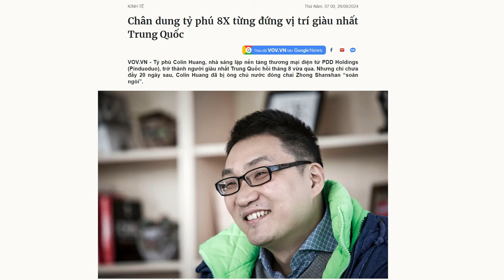Các quốc gia trong khu vực lên án vụ thử tên lửa của Trung Quốc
Trung Quốc cho biết, đã phóng thử hoi tên lửa đạn đạo liên lục địa (ICBM) vào vùng biển quốc tế, vào hôm 25/9. Điều này đã khiến nhiều quốc gia phản đối.
Xem bài chi tiết tại:
Hoặc: